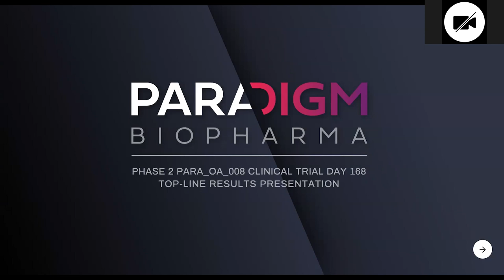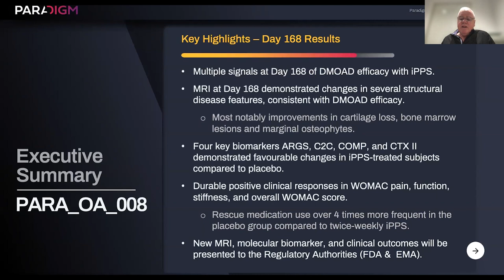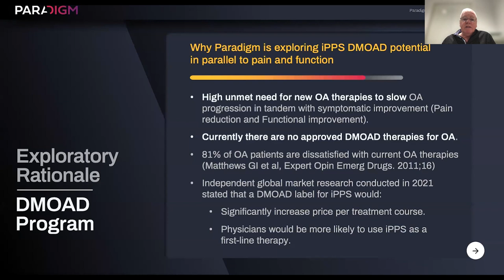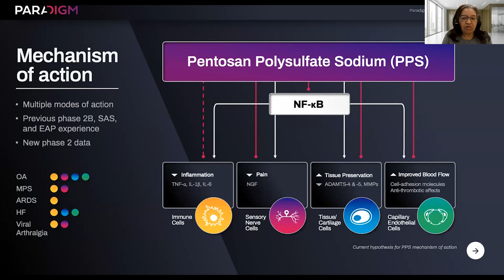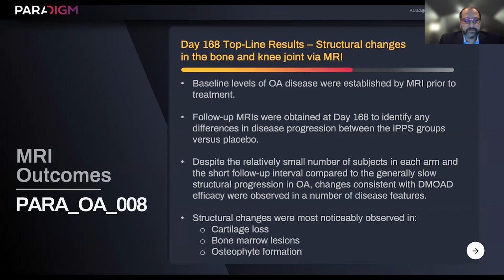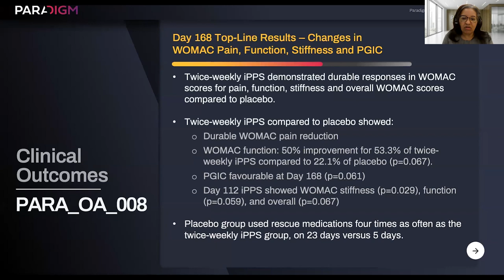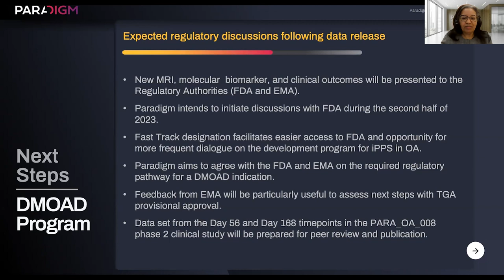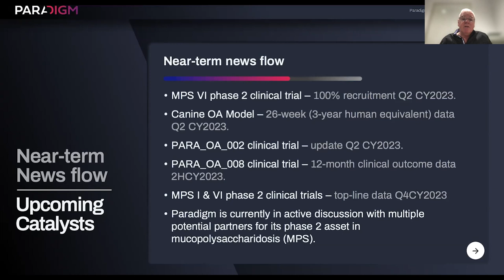Paradigm Investor Webinar 4 April 2023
Managing Director Mr Paul Rennie, Chief Medical Officer Dr Donna Skerrett, and Global Head of OA Dr Mukesh Ahuja discuss the recent top-line results from the PARA_OA_008 clinical trial assessing 6-month clinical outcomes as well as structural (MRI) and molecular biomarker changes following a 6-week course of treatment with injectable pentosan polysulfate sodium (iPPS/ Zilosul®) compared to placebo in patients with knee osteoarthritis.